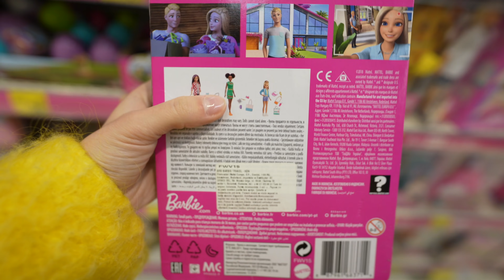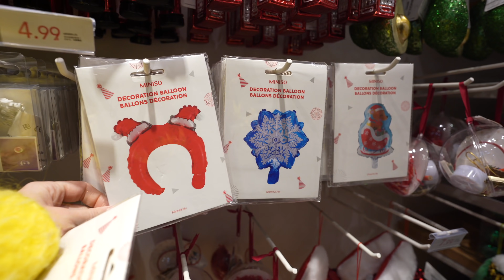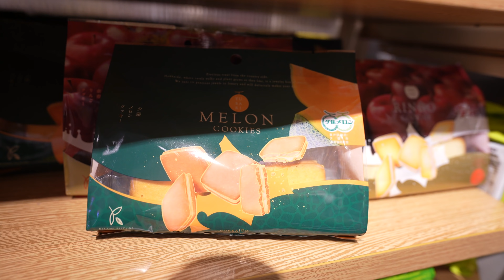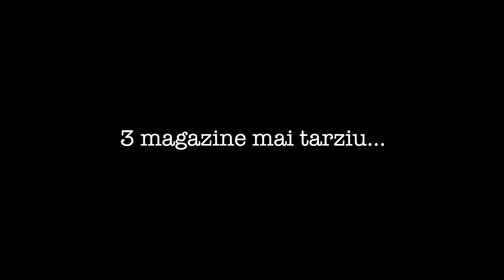VLOGMAS: Hai cu noi la cumparaturi + HAUL Zara si Stradivarius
Vlogmas: Am plecat dupa ceva si m-am intors cu haine, accesorii si incaltaminte pentru mine! :)) Cam asa patesc de fiecare data cand ajung la mall! Asa ca o punem de un super haul cu haine dragute si colorate, editia iarna 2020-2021!

Ho-ho-ho,
Eea
📬 Pentru corespondenta si ganduri frumoase:
Ikeda Andreea
OP 1 CP 14 Valenii de Munte, Prahova, cod postal 106400